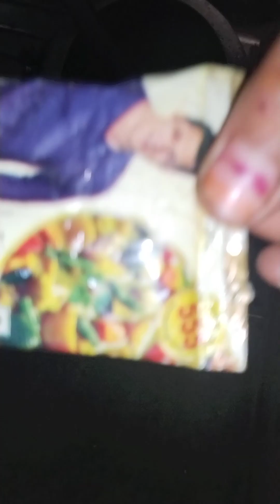mater paneer made by me last Tak jarur dekhe or channel ko subscribe Krna na bhule 🙏🙏🙏🙏🙏🙏food